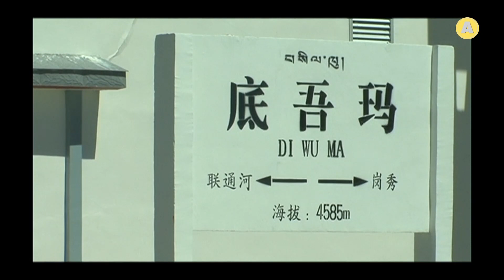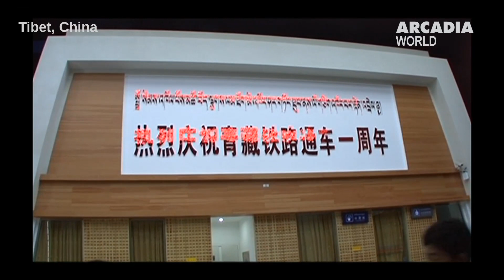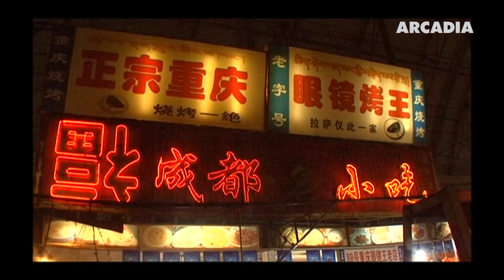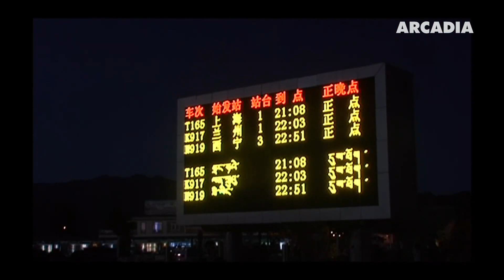Tibet Qinghai Express (english)